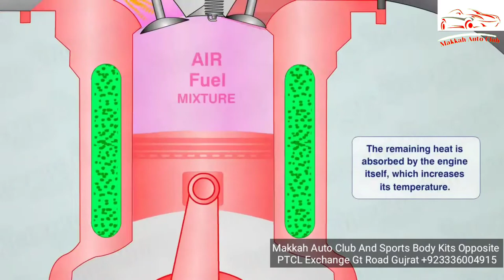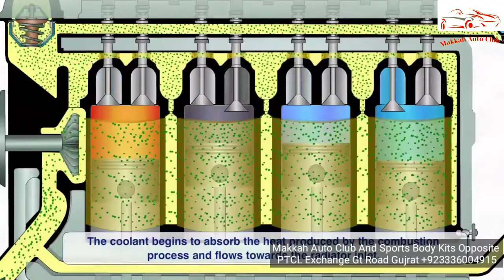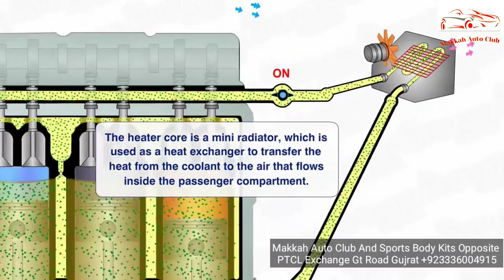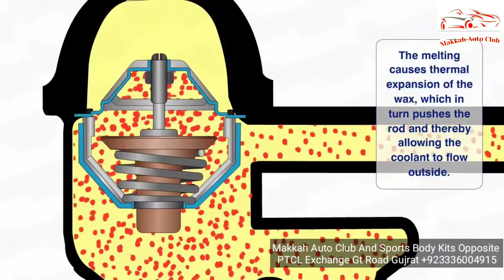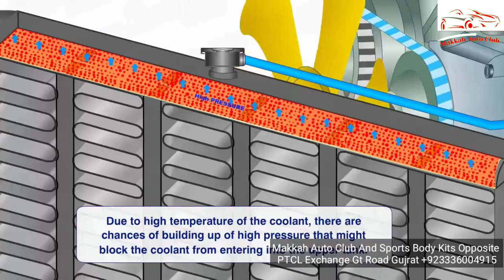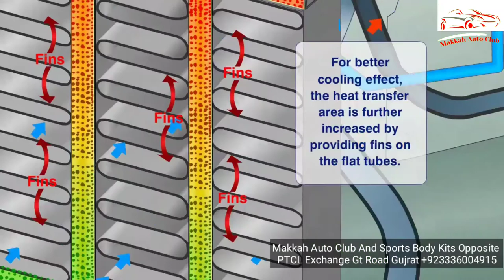How car Engine Cooling System works in Hindi and Urdu Engine Cooling System Kam kasy krta hai